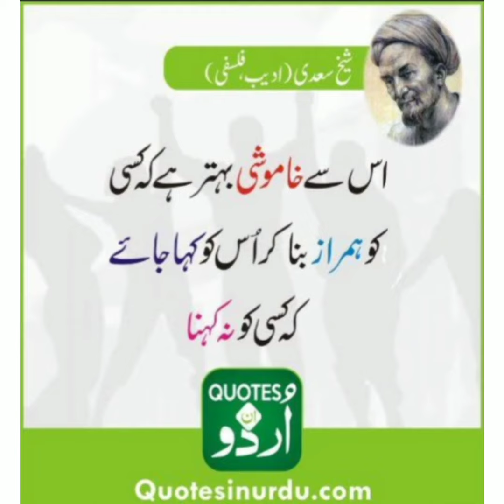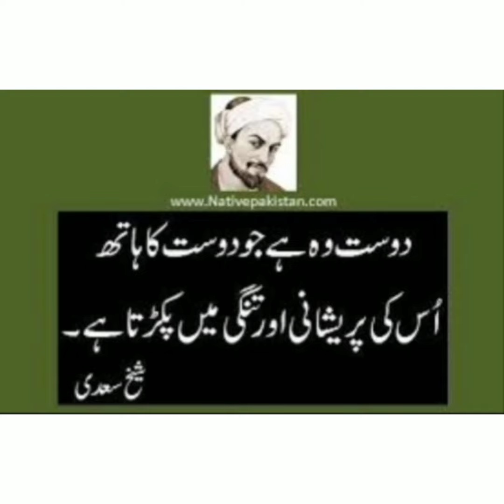Sheikh saadi quotes in urdu |status video 2021 |dua Zahra